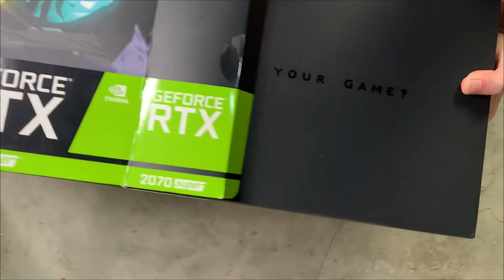Galax RTX 2070 Super WTF (Work The Frames) Unboxing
No commentary just removing items from boxes.

What's that, you do want commentary? Here's my take on this card: Whoever marketing genius came up with WTF and then had to think of a nonsensical phrase to justify the acronym should be taken outside and shot.

Episode 71x39x20 - Galax RTX 2070 Super WTF Unboxing

This video was edited by our freelance editor Ray.

Music Used